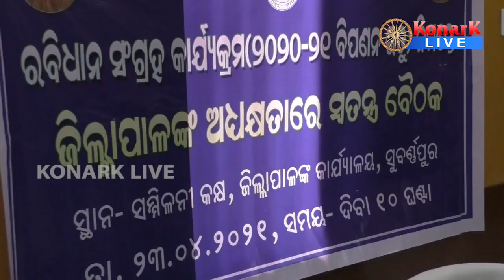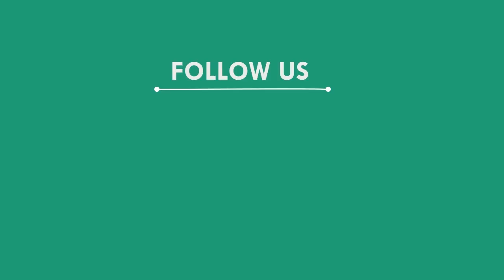ମେ ୧ ରୁ ଧାନକିଣା ଆରମ୍ଭ, ସୁବର୍ଣ୍ଣପୁର || SUBARNAPUR NEWS